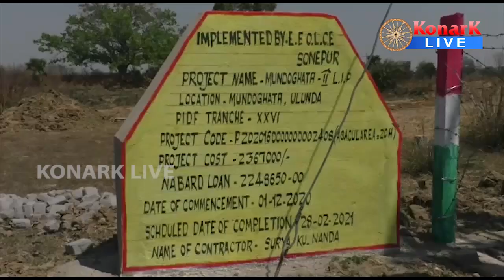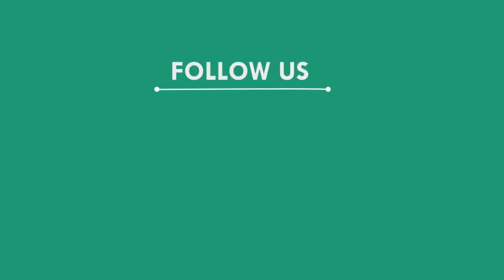ପାଣି ପାଇଁ ମୁଣ୍ଡରେ ହାତ ଦେଇଛି ଚାଷୀ, ସୁବର୍ଣ୍ଣପୁର || SUBARNAPUR NEWS